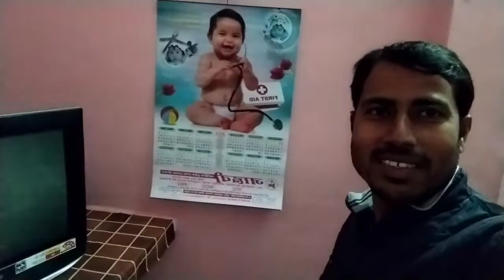mera pure din ka video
aaj mera pur din ka blog